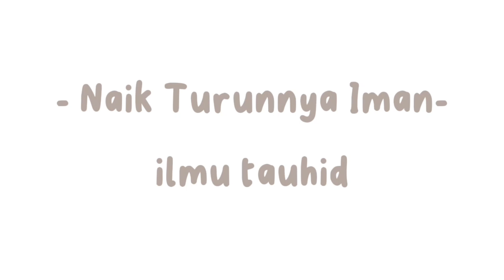NAIK TURUNNYA IMAN